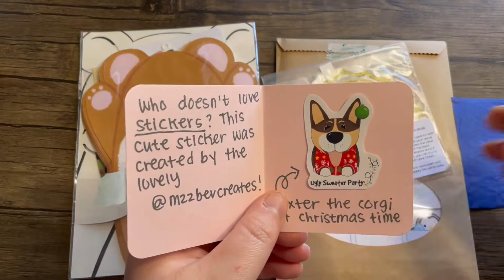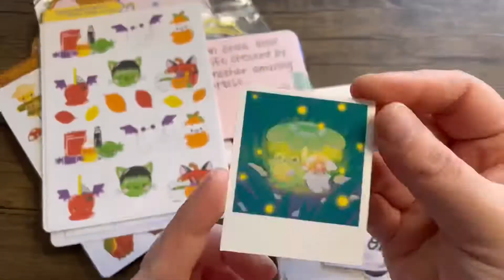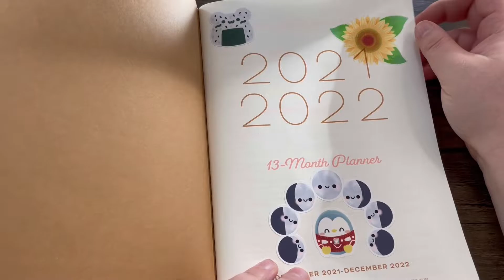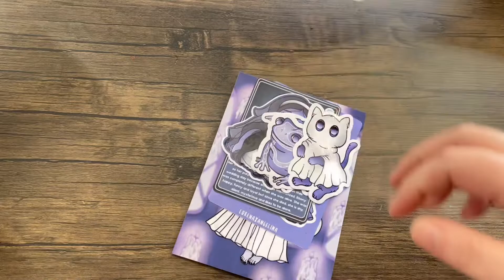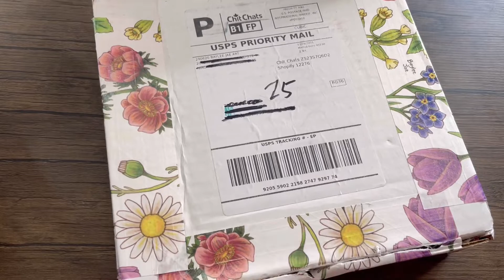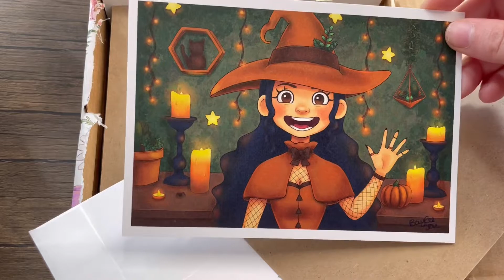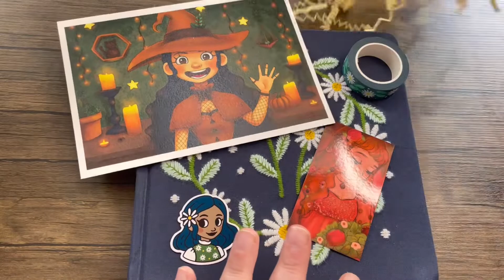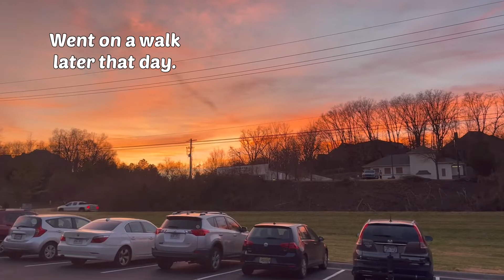December Vlog Pt1 Giveaway, using Baylee Jae’s Sketchbook, Marker Speed Paint, & SmartDoll Onesies?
Hopefully you enjoy this Vlog!